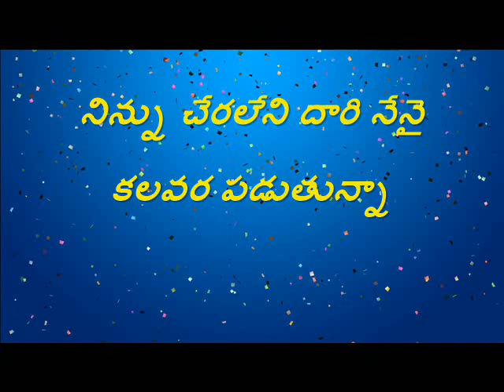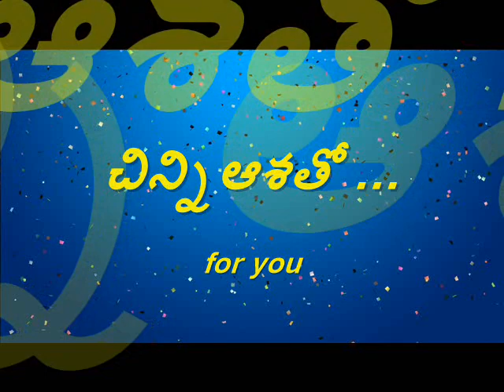Madhi Layalo nanne 3fv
bit song